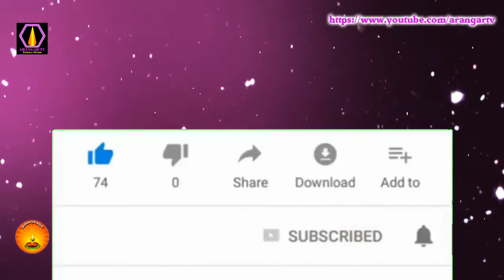ஓங்காரக்குடிலிற்கு வந்ததால் மகனின் உடல்நிலை சீரானது-திருமதி.ருக்மணி,காங்கேயம்